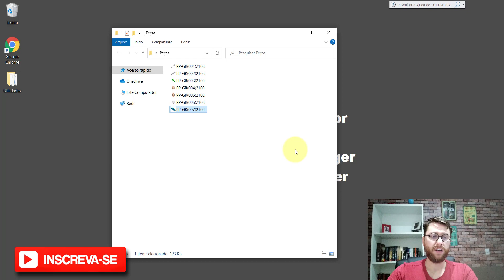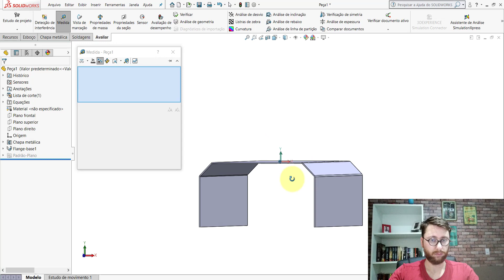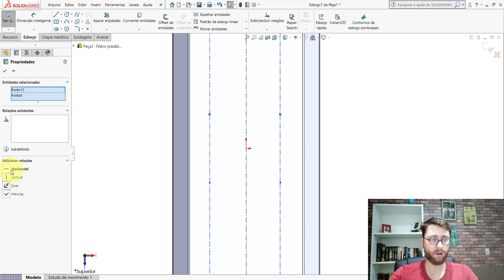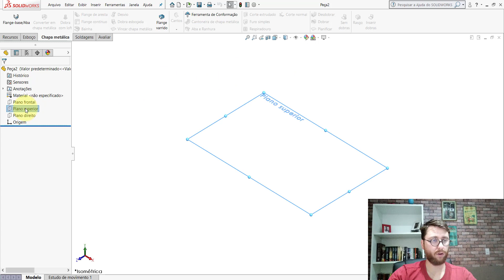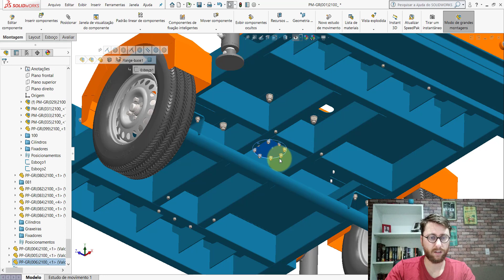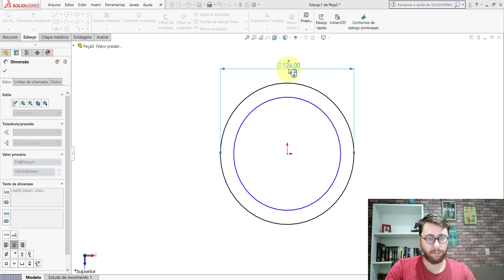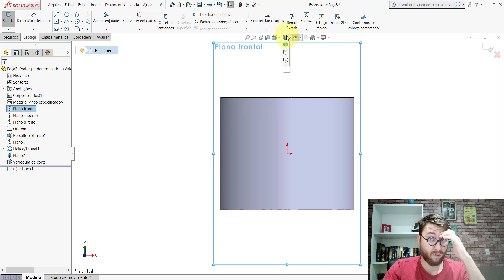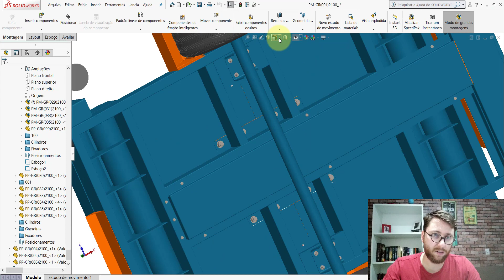AULA 45 | CURSO: SOLIDWORKS NA PRÁTICA | PROJETO: Guindaste Rebocável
Nesta aula modelei as seguintes peças do projeto:

➨ PP-GR(005)2100
➨ PP-GR(006)2100
➨ PP-GR(007)2100